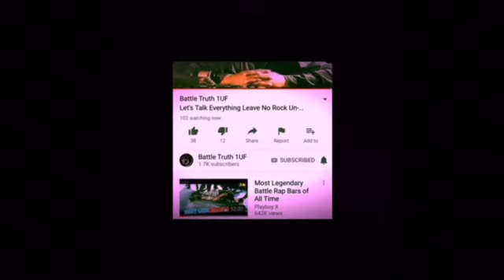BattleTruth tries 2expose MathHoffa And get himself exposed!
Shouldn’t speak on certain subjects when you have your own skeletons in your closet👌🏾